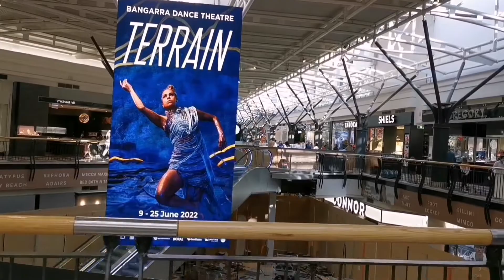Sydney Macarthur Shopping Center